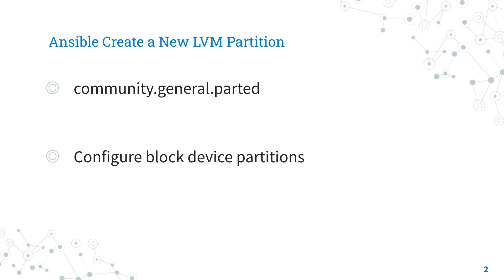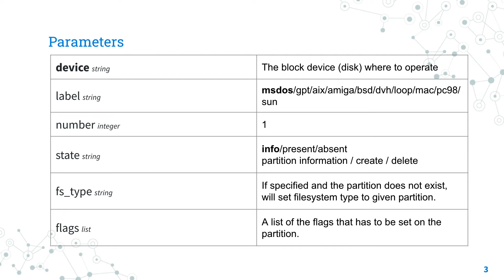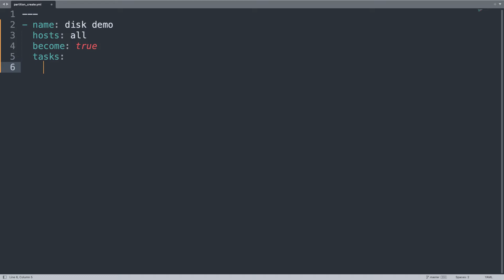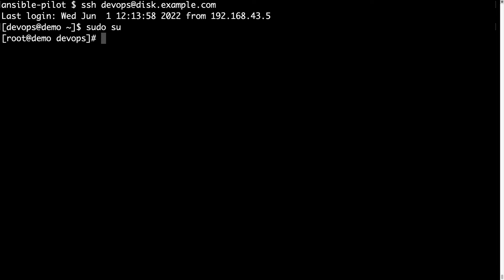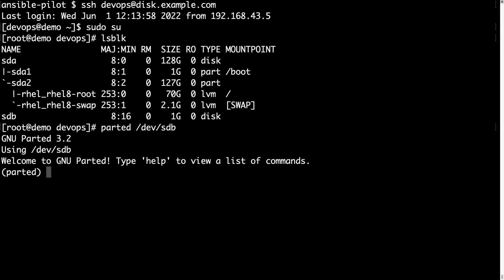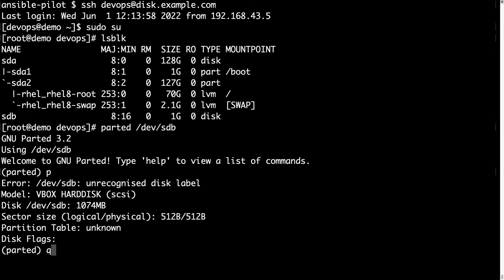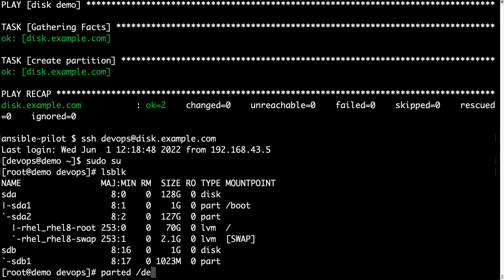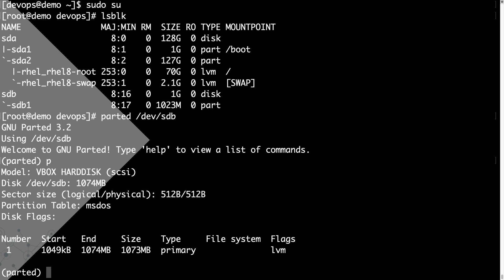Create a New LVM Partition - Ansible module parted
How to automate the creation of a new partition /dev/sdb1 on an additional disk initialized for LVM on Linux using Ansible and parted module.

200+ Automation Examples For Linux and Windows System Administrator and DevOps

200+ Automation Examples For Linux and Windows System Administrator and DevOps